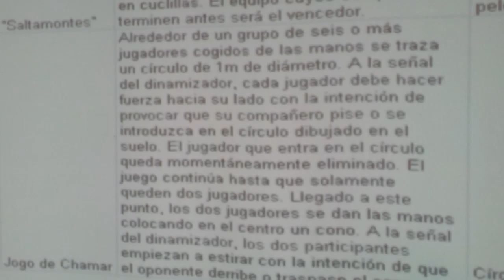20140512 144353 Juegos Motores